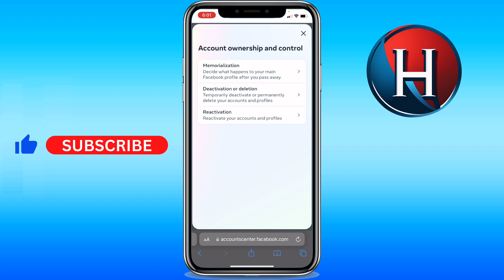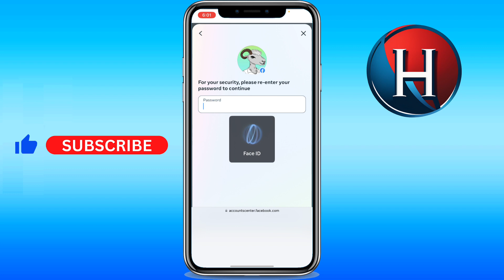How to deactivate Facebook account on Safari (FULL GUIDE)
You'll learn how to deactivate facebook account on safari. Enjoy!